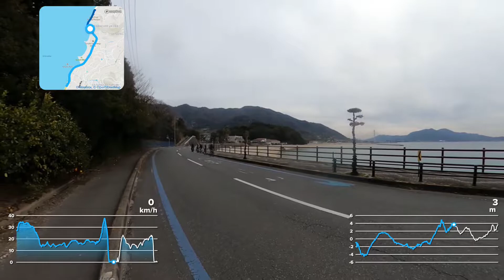20220307Vlogしまなみ海道視察サイクリング記録その5_生口島海岸線_瀬戸田サンセットビーチ通過_Tyrell＆Eバイクtern hsd